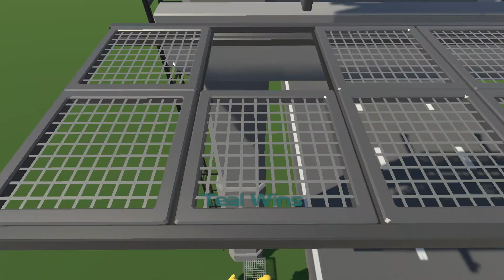No Commentary Gang Beasts Billboard level (local pvp)